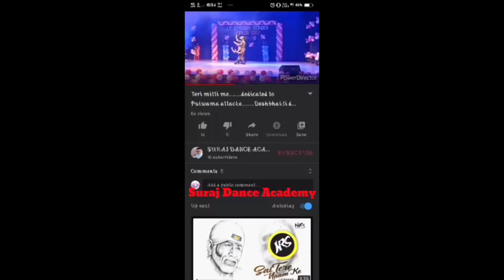Naach Meri laila laila/ dance/ perform/ by / S.D.A Suraj Dance Academy/ Chandrapur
Naach meri laila laila
tony kakkad song
performed by SDA Suraj dance academy Chandrapur...